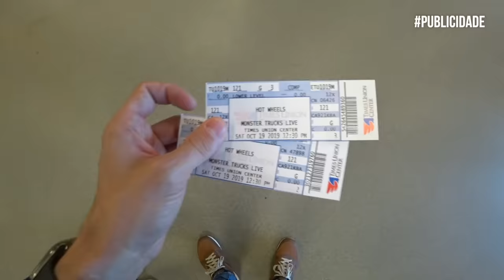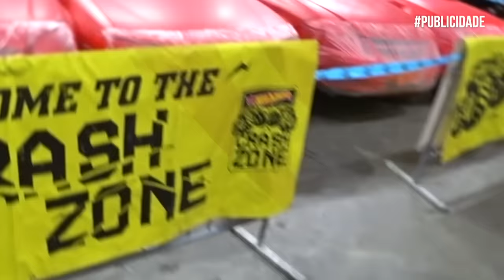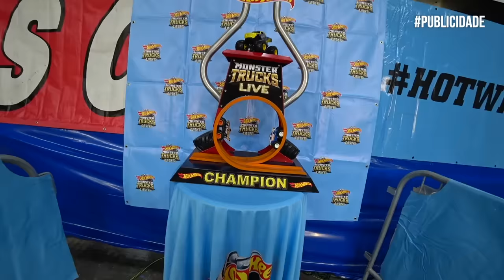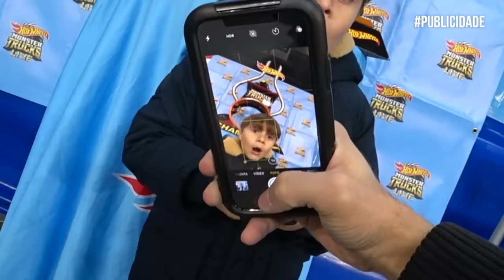HOT WHEELS MONSTER TRUCKS AO VIVO EM NOVA YORK - Brancoala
Publicidade Fui com o Marcos para Nova York no evento Hot Wheels Monster Trucks Live! Caminhões de rodas gigantes, motores barulhentos, saltos, carros amassados e muita adrenalina.